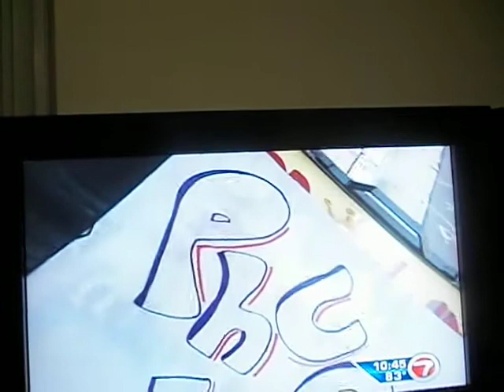Sharing my KODAK MOMENTS with you!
I wanted to Share pictures with you from my KODAK M522 Digital Camera.

The real KODAK MOMENT happens when you share. Thanks to Kodak's new Share button, emailing and uploading pictures and videos, online is simpler than ever.